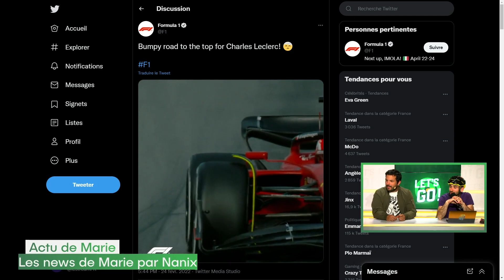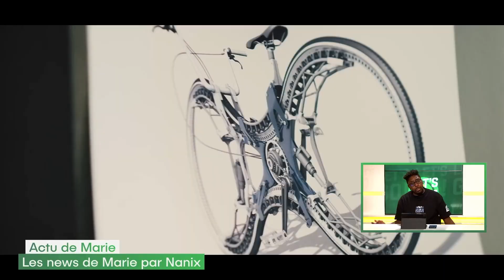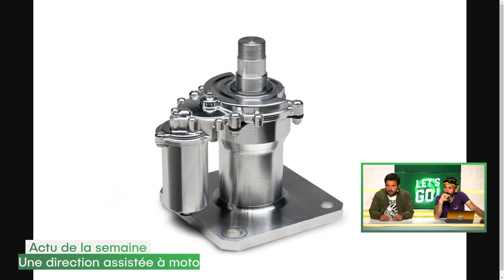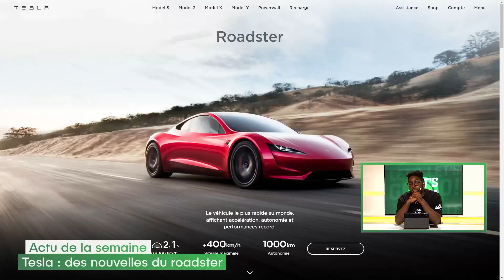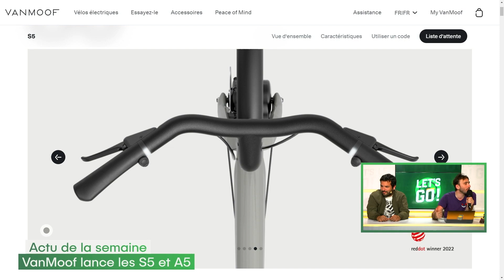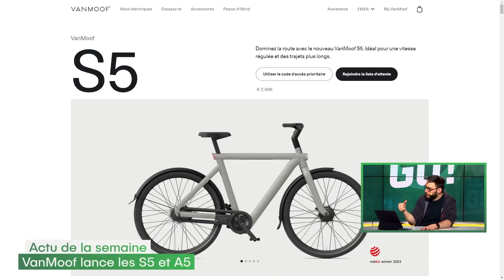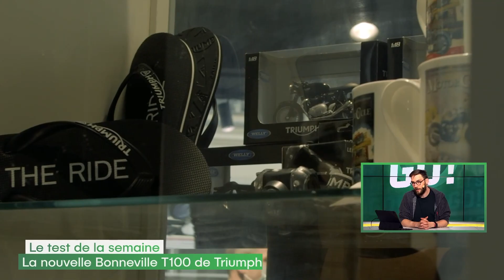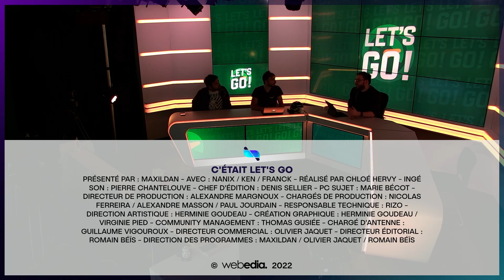Porsche Mission R : le FUTUR du sport auto ? | LET'S GO #41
Let's Go du Mardi 19 Avril 🚘 avec les news de Marie par Nanix (vers une nouvelle monoplace Mercedes, un vélo sans roues), l'actu de la semaine et le test de la moto Triumph Bonneville T100🏍️

00:00 : Introduction
02:32 : Les Actus de Marie par Nanix
22:30 : L'actu de la semaine
01:30:53 : Le test de la moto Triumph Bonneville T100
01:46:00 : Triumph for the Ride

Les réseaux de la team LetsGo

Let’s Go, c’est quoi ? 🏍️
Le rendez-vous qui va faire chauffer et vrombir les cœurs des amoureux de véhicules motorisés. Ken, Maxildan et Marie Palot, accompagnés de journalistes et youtubers spécialisés reviennent sur l'actualité de la mobilité. Voitures, Motos, Trottinettes, Hoverboards... Tout y passera avec des news, des dossiers, des découvertes et des tests. Moteur, Action et bonne humeur !